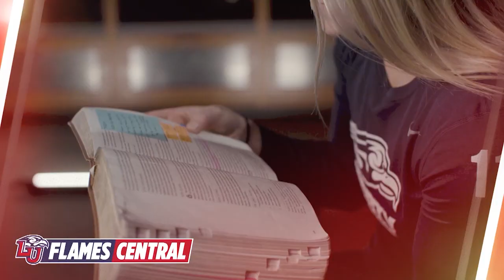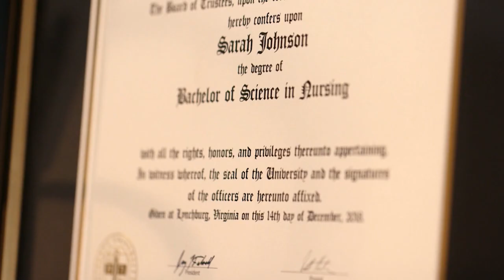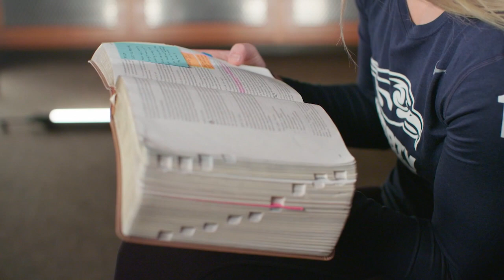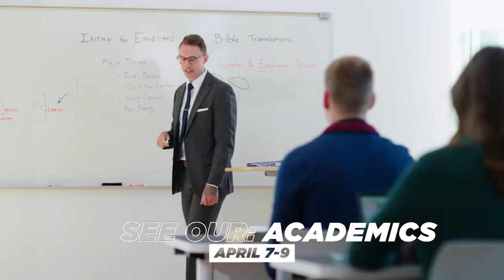Flames Central (03.11.2022)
- On the show this week:

- Liberty Baseball takes down UNC
- Malik Willis continues to turn heads
- Liberty Lacrosse senior Hannah Quast shares her story of perseverance